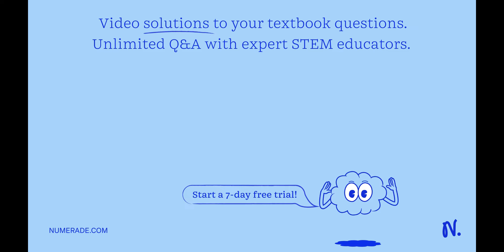We have a mixture consisting of 90 mole